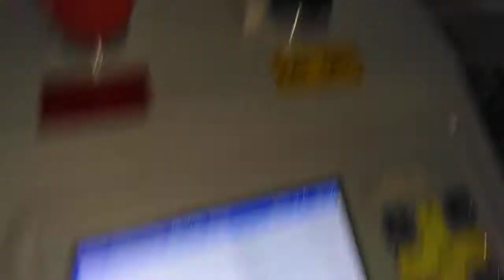CCD laser cutting machine